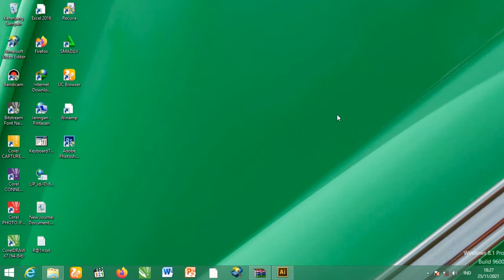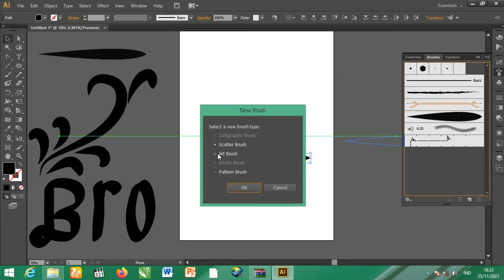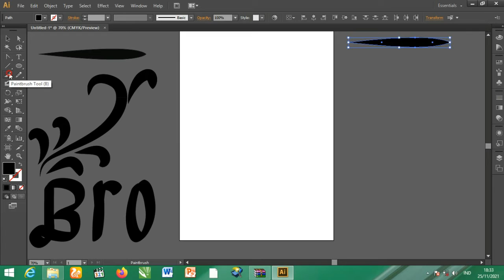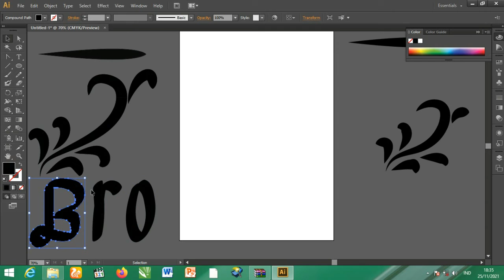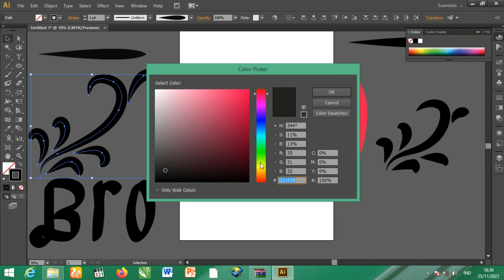Tutorial Belajar Dasar-Dasar Adobe Illustrator Untuk Pemula Part 9 | Bang Subchan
Bang Subchan adalah channel yang memberikan tutorial edukasi tentang desain grafis seperti desain logo dan brand identity

Lihat disini penggunaan wajar!

Jika ada masalah, hubungi kami !